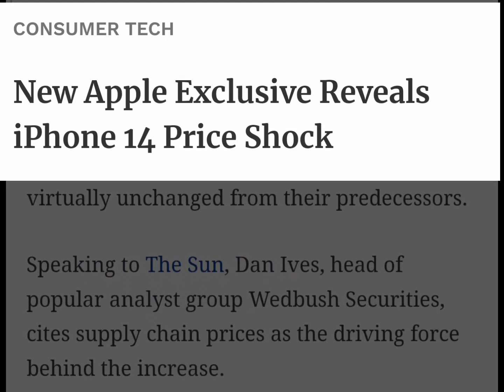Apple i-phone price shock.